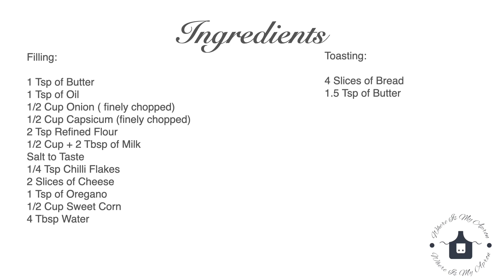White Sauce Sandwich | The Best | So Quick and Easy | Lunchbox Ideas | Where Is My Apron?!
Hello viewers, this is a quick and easy recipe of a sandwich which you all will love. It takes minimum efforts and is full of flavours. It can be packed for school lunch and can also be great during get togethers. Enjoy !!

Ingredients :
Filling:
1 Tsp of Butter
1 Tsp of Oil
1/2 Cup Onion ( finely chopped)
1/2 Cup Capsicum (finely chopped)
2 Tsp Refined Flour
1/2 Cup + 2 Tbsp of Milk
Salt to Taste
1/4 Tsp Chilli Flakes
2 Slices of Cheese
1 Tsp of Oregano
1/2 Cup Sweet Corn
4 Tbsp Water

To Toast :
4 Slices of Bread
1.5 Tsp of Butter